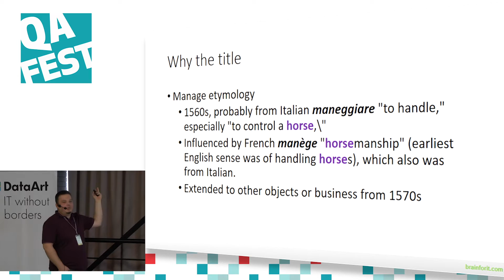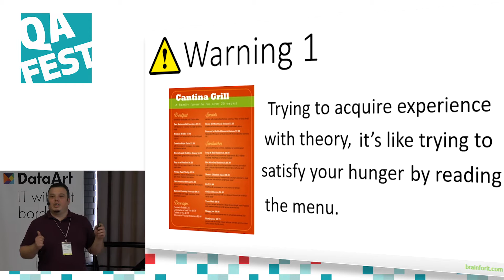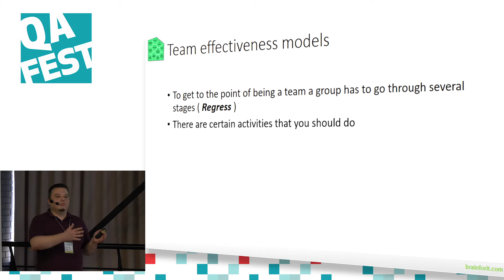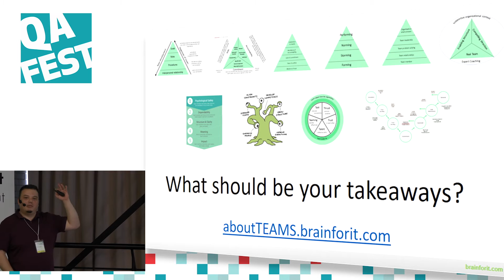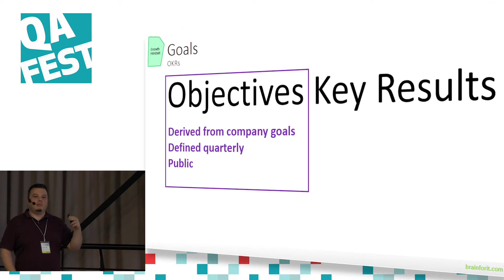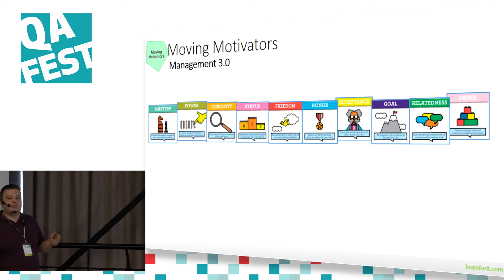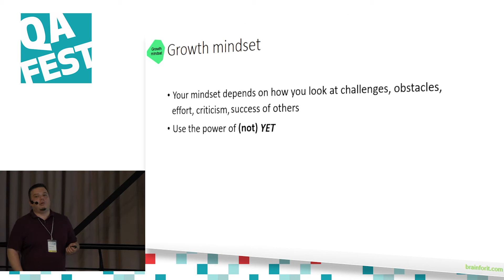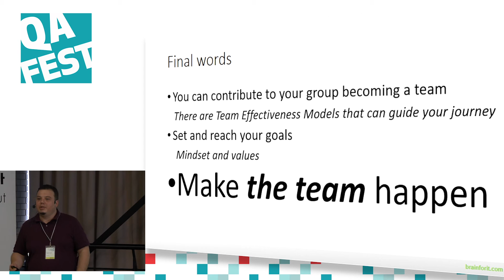Management != managing horses - Claudiu Draghia. QA Fest 2017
The talk from QA Fest 2017 conference in Kyiv, Ukraine.

You might wonder why this title? Because the word manage comes from the Italian maneggiare (to handle, especially tools or a horse) and because if there is a team it does not need to be managed, it needs a goal and support. This talk if for you if are in a “management” or leadership position, if you are working within a team, if you want to work in a team but cannot move on from being a group, if you are working within a team and cannot find your place and especially if you want to have some knowledge in what it takes to create a team.

Come to the QA Fest 2020 in Kyiv!
On September 25-26, you will meet more than 50 speakers from 10 countries who will share real cases and experience in software testing. Details and tickets
And do not forget that QA Fest is not only a conference but also a testing festival!